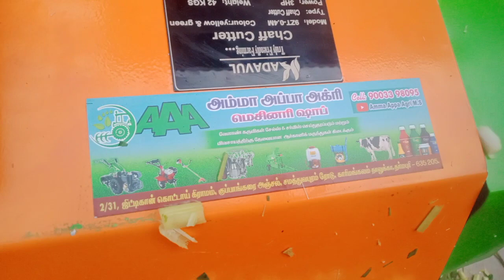Amma Appa Agri Machinery Shop chaff cutter 3hp single pesh 24000. (9003398095)